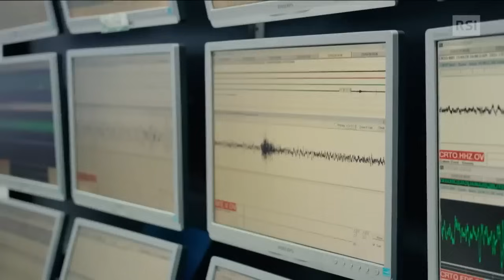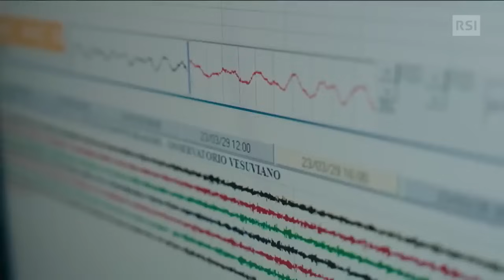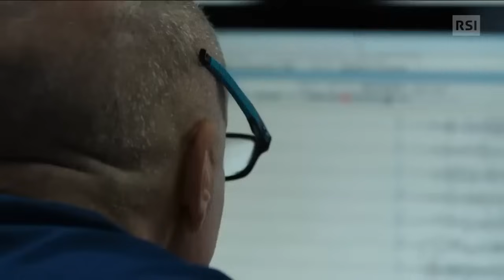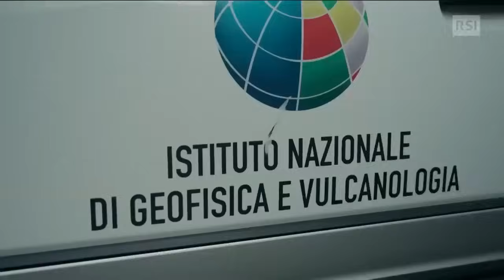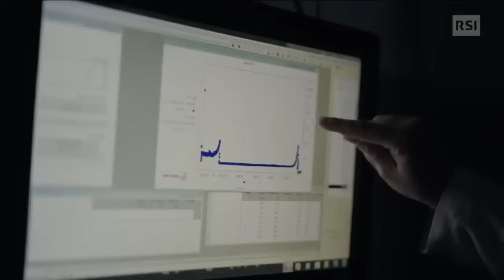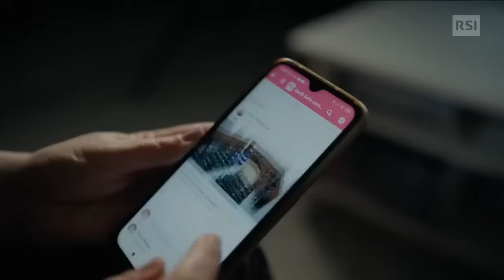Napoli, il supervulcano che minaccia l’Europa Falò RSI Info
Il Super Vulcano che minaccia Napoli

I Campi Flegrei sono una bomba a orologeria. Le spiegazioni del vulcanologo Giuseppe De Natale: “Importante agire subito e verificare la resistenza degli edifici”

È definito un super vulcano, il più grande d’Europa e anche il più pericoloso. Parliamo dell’area dei Campi Flegrei, nel napoletano, che in queste settimane è sotto osservazione per le continue scosse sismiche. Proprio una settimana fa se n’è registrata una abbastanza forte, superiore ai 4 gradi Richter. Oggi, mercoledì, i sindaci dei comuni toccati sono a Roma, in Parlamento, per chiedere dettagli su un piano di evacuazione che è fermo al 2019. Ma cosa sono esattamente i campi Flegrei, quali sono i rischi?

“I Campi Flegrei iniziano a partire da Napoli, precisamente a ovest della collina di Posillipo. Una grande area vulcanica che in realtà si chiama tecnicamente caldera”, spiega Giuseppe De Natale, vulcanologo e rinomato ricercatore dell’Osservatorio Vesuviano. Da decenni studia i Campi Ardenti, il nome che gli diedero gli antichi.

“Un campo vulcanico è una zona in cui si possono avere eruzioni un po’ dappertutto. Tutte quelle colline che si vedono nei Campi Flegrei in realtà sono dei crateri vulcanici formati dalle eruzioni passate. Queste caldere oltre alle normali eruzioni vulcaniche hanno anche un altro tipo di attività molto particolare che noi ai Campi Flegrei abbiamo chiamato bradisismo, cioè sisma lento, lento terremoto. Il terreno praticamente si alza e si abbassa. Concretamente la pressione in aumento nelle rocce del sottosuolo, da un lato produce questo sollevamento perché il suolo si rigonfia in modo da accomodare questa pressione, e dall’altro però questa pressione spacca le rocce e genera i terremoti. Questo che vuol dire? Vuol dire che se questa pressione aumenta chiaramente aumentano anche i terremoti”.
Fonte :
RSI

Relativamente alla sicurezza degli abitanti, “il problema adesso è duplice”, prosegue il vulcanologo. “Negli ultimi mesi la sismicità è aumentata, ci sono moltissimi terremoti di magnitudo non troppo elevata. Però questi non sono terremoti come quelli tettonici, che si verificano a 10-15 chilometri di profondità, ma avvengono a solo un paio di chilometri. Sono quindi molto vicini alla superficie, molto vicini agli edifici e quindi fanno grossi danni. E poi c’è il problema di capire se questa evoluzione dei fenomeni può portare a un’eruzione”.

Le istituzioni in questo momento stanno parlando di piani di evacuazione. Il problema è che non è possibile prevedere un’eruzione con certezza e il rischio è di spostare le persone senza poi che avvenga nulla, come accaduto già due volte in passato. “La vera emergenza ora è il problema della sismicità, perché mentre l’eruzione ci potrebbe essere, i terremoti ci sono”.

Giuseppe De Natale, che ha anche predetto le scosse più forti degli scorsi giorni e avvisato le istituzioni, vede una sola possibile soluzione: “Difendersi dal rischio sismico. L’unico modo per farlo, secondo me, ed è quello che ho suggerito alla Prefettura, è di evacuare un’area attorno alla zona di Solfatara Agnano, che è quella dove si producono i terremoti più forti. Inoltre va verificata accuratamente la resistenza di questi edifici. L’importante, appunto, è che si agisca subito per evitare la tragedia, perché dai terremoti ci si può difendere facilmente, basta non abitare negli edifici fatiscenti. Io spero che lo si faccia perché già l’altro ieri abbiamo sfiorato la tragedia” conclude De Natale.

Fonte: Sito RSI